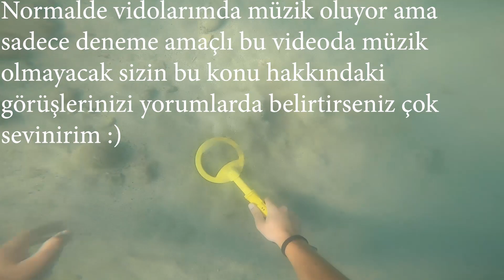DEDEKTÖRLE ALTIN ARAMAK - DENİZDE ALTIN ARAMA - BÖLÜM 26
Arkadaşlar bu haftada güzel bir arama gerçekleştirdik ama bu haftaki videoda bir farklılık var sadece deneme amaçlı şarkı eklemedim sizce böylemi devam etmeli yoksa şarkı olmalı mı yorumlarda cevaplarınızı bekliyorum :)
Sahilde dedektörle altın arama
Denizde dedektörle altın arama ve
Su altı belgeselleri tadında videolar olacaktır videoların tamamı bana aittir.
Herkese selamlar denizlere ve dalışa olan aşkımın birleştiği her cumartesi çarşamba yeni videoların geleceği kanalıma hoş geldiniz.